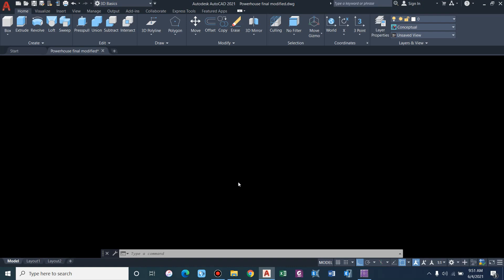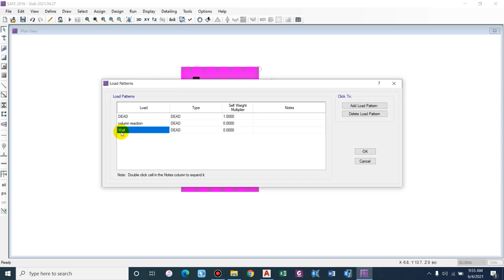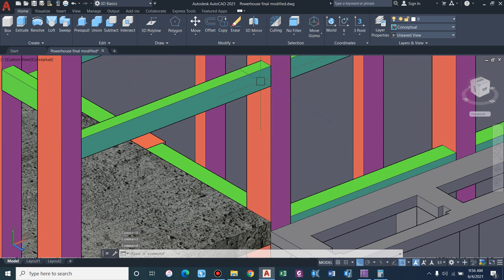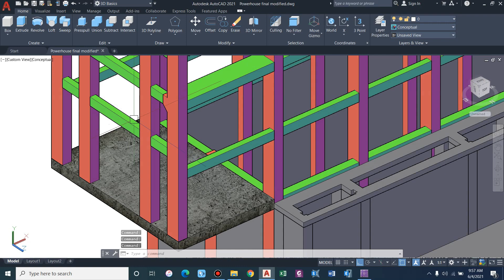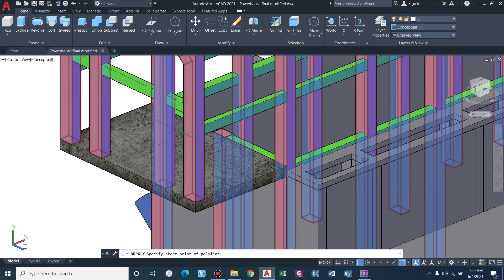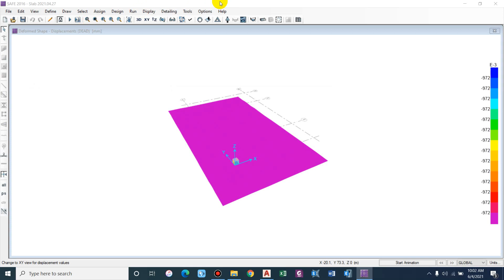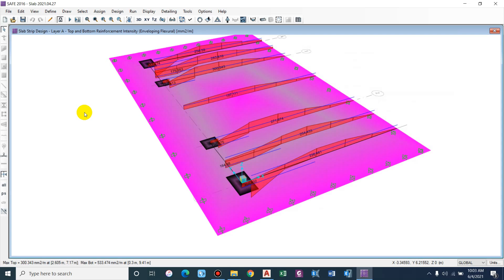Analysis of raft footing with Basement Wall | Uniform Line Load | SAFE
This is the second video for footing design using SAFE. Here, we will apply load due to the basement wall on the footing and design it.